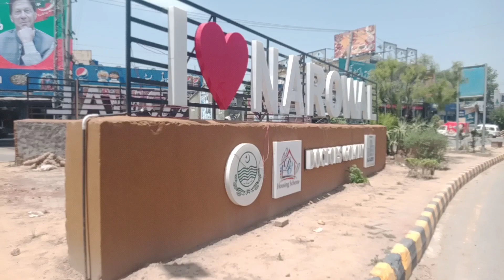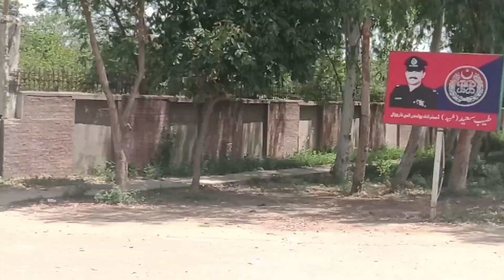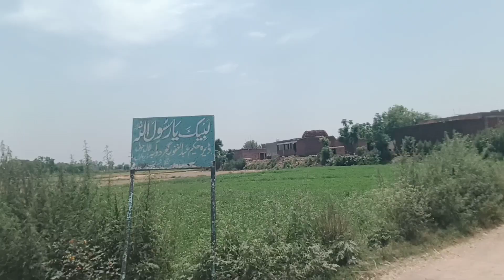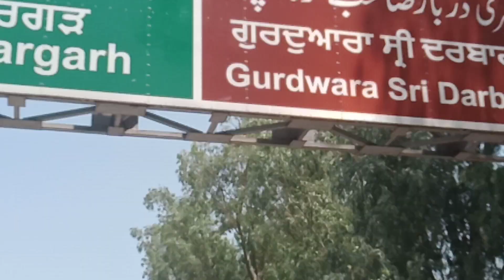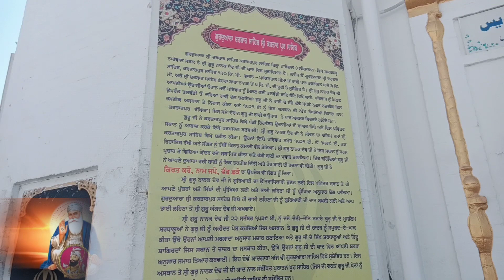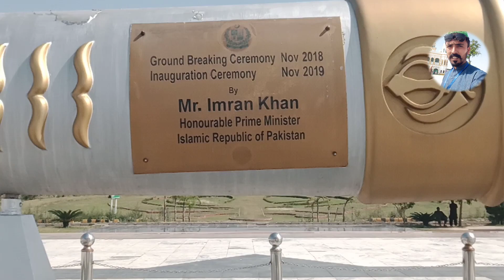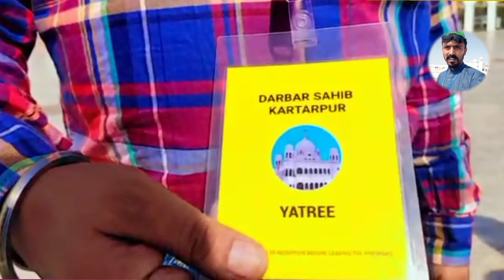Visiting Kartapur Gurudwara Pakistan Excursion To Narowal Kartarpur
Bilal Hundal vlog
    Muhammad Bilal